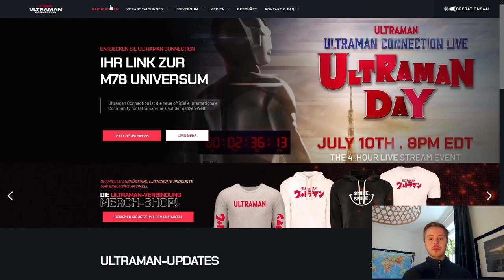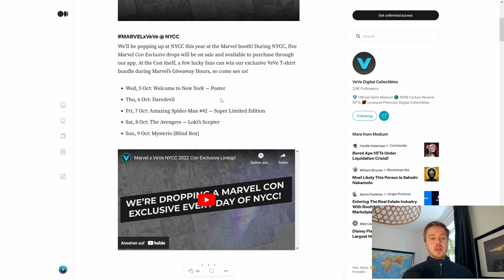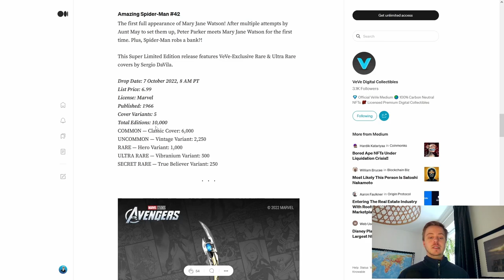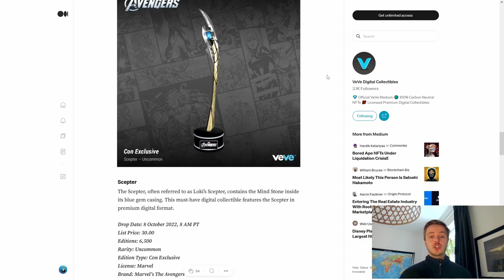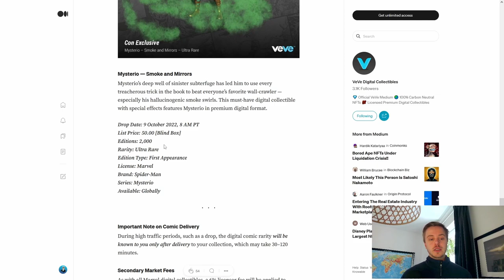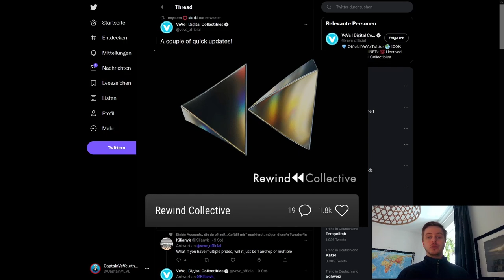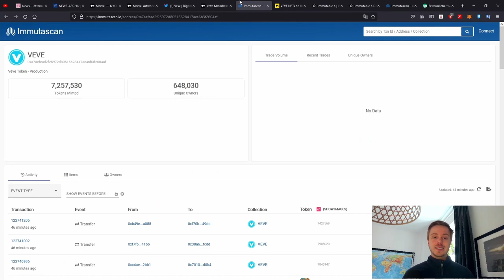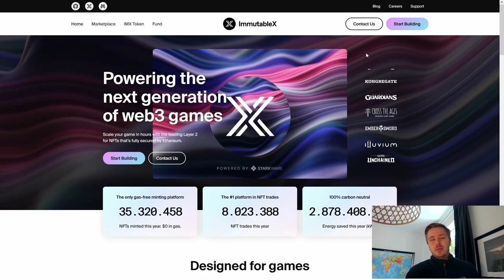Rewind NFT AirDrop! | New York Comic Con VeVe NFTs (2022) | VeVe News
Wir schauen uns die New York Comic Con NFT Drop Details an und Rewind bringt ihren NFT AirDrop!

                  ➖➖➖➖➖➖⬇️Quellen⬇️➖➖➖➖➖